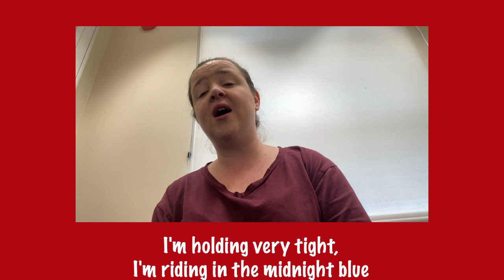Walking In The Air - Mrs Lycett-Findlay